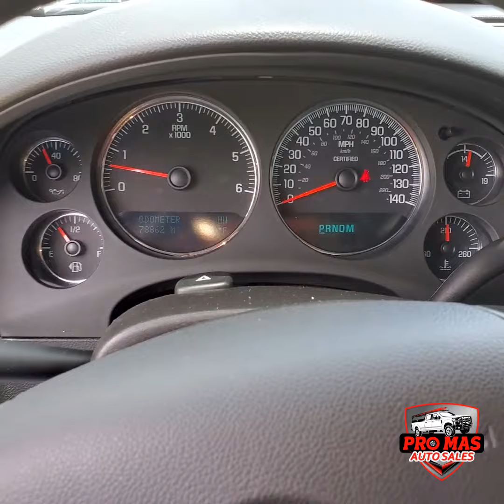2013 Chevrolet Tahoe Police Interceptor • promasautosales.com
2013 Chevrolet Tahoe Police Interceptor • promasautosales.com

Price: $14,999.00
Model: 2013 Chevrolet Tahoe Police Interceptor
Body: SUV
Miles: 78K
Motor: 5.3L V8
Title: Clean
Condition: Excellent
Stock: 307480

We have Heavy Duty, Utility Service, Works Trucks, Pickups, Cargo or Passenger Vans, Handicap Vans and more...

All types of vehicles for your bussines, take a look our inventory in

Open Mon-Fri 09:00 a.m to 6:30 p.m • sat 9:00 a.m to 4 p.m

At Pro Mas Auto Sales we have what you need, great experience and reasonable prices!

All vehicles are sold AS-IS by the dealer.